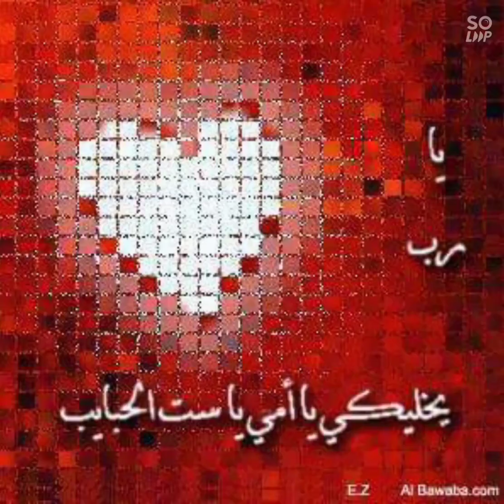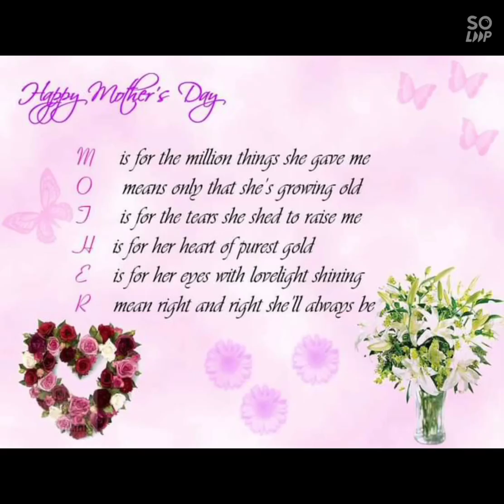ست الحبايب عيد الأم الفراشة نجلاء عبد الخالق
كل سنة وكل ام بصحة وخير وسعادة